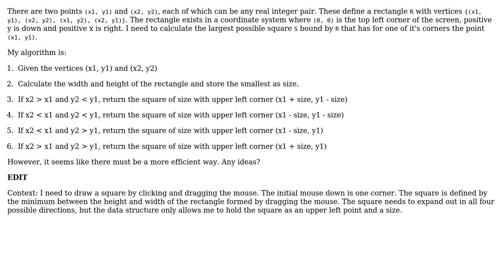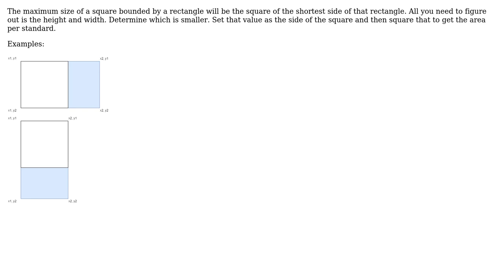Software Engineering: Calculate largest square in rectangle with a given vertex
With thanks & praise to God, and with thanks to the many people who have made this project possible! You are responsible for your own actions.